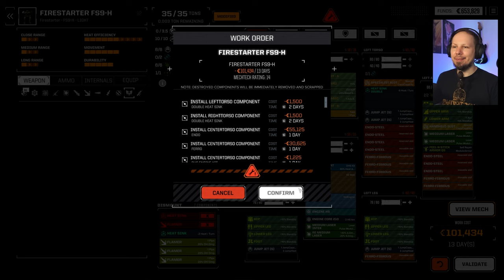Duels and Optimization - Battletech Modded / Roguetech Lance-A-Lot 3